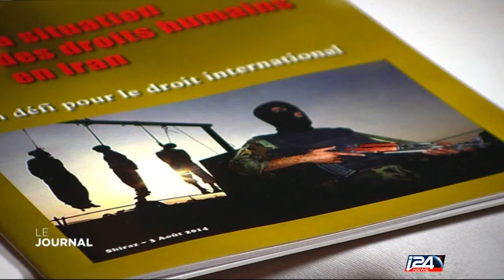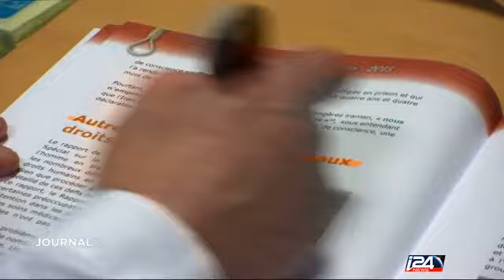Hassan Rohani à Paris pour réchauffer les relations diplomatiques